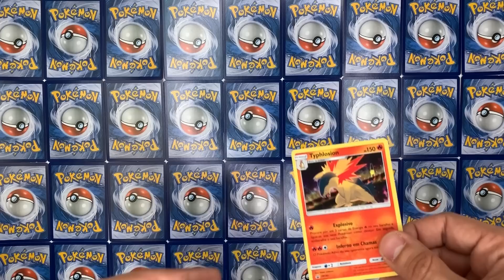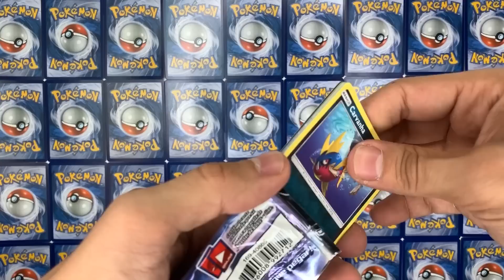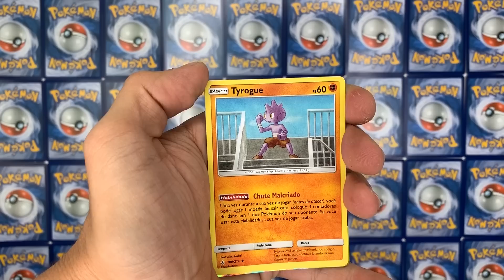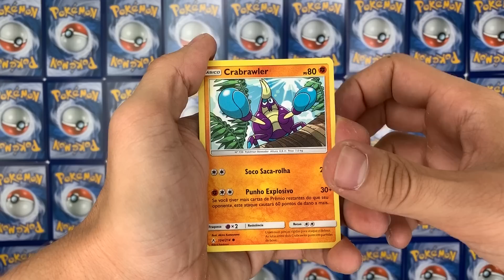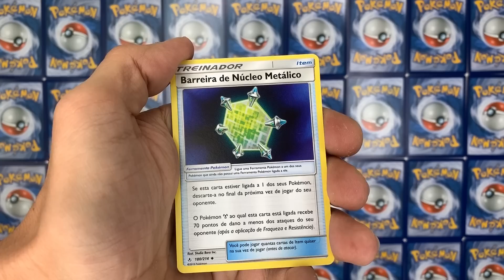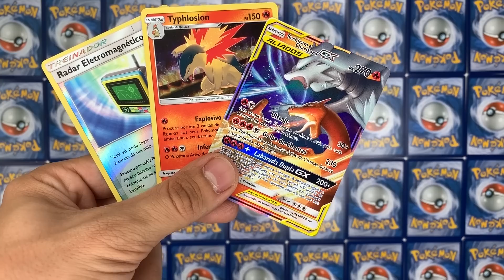OMG! UNBOXING TRIPLE PACK TYPHLOSION - ELOS INQUEBRAVEIS - POKEMON TCG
Os novos Triple Packs da coleção Sol e Lua - Elos Inquebráveis chegaram!

Bora abrir!

Ps4: bzuppone